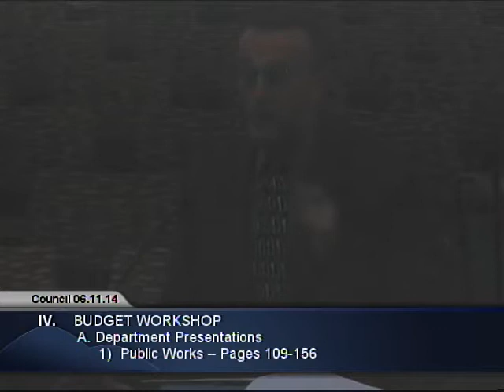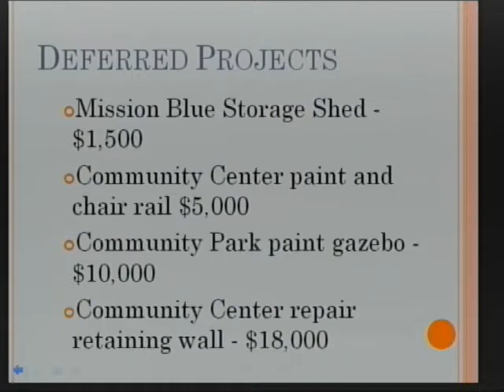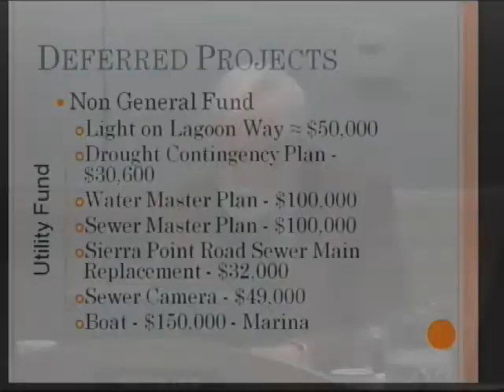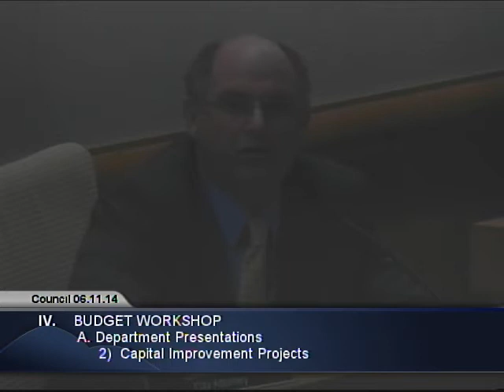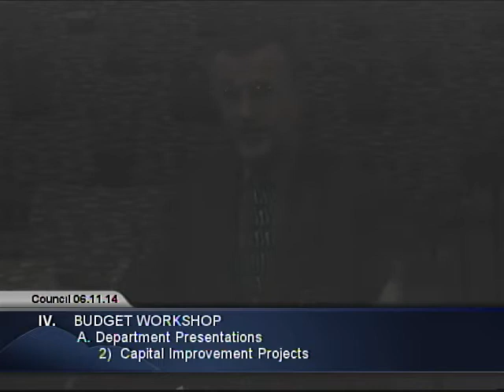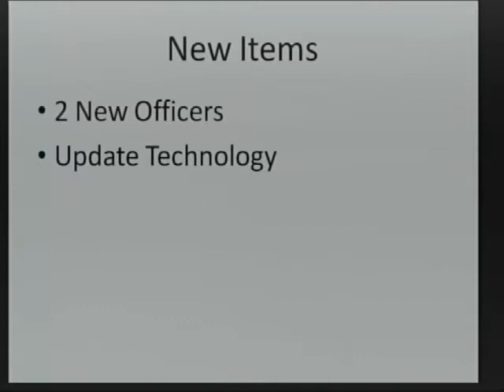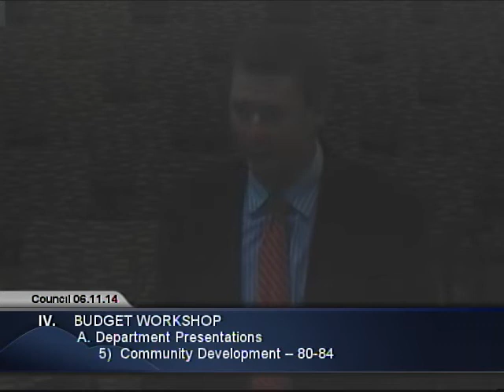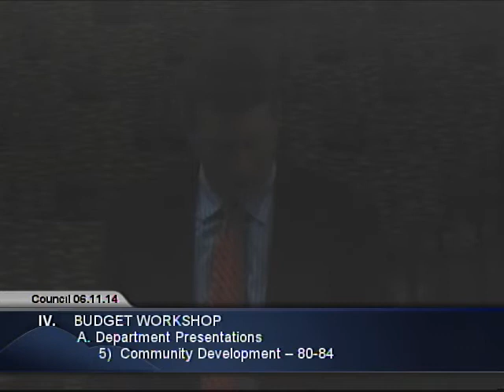City Council - Budget Hearing 06.11.14